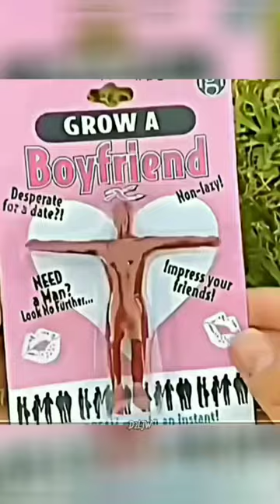Lee Jae Wook | You can order this toy now!!👻